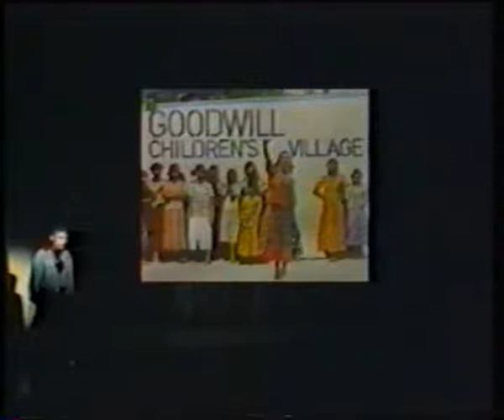Let Us Pray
This video shows an item performed in Firecrackers 2, a variety show produced by West Mercia Scout County in 1994.